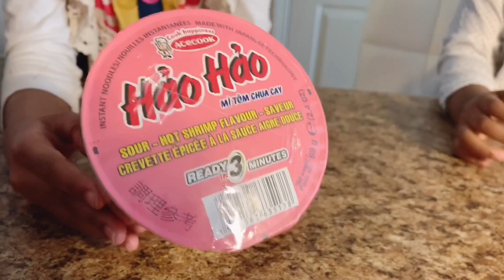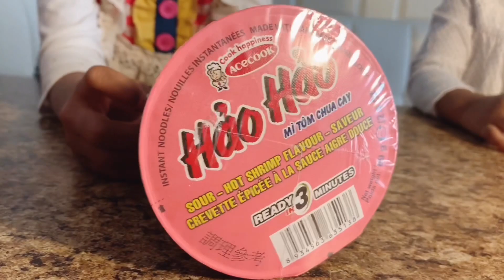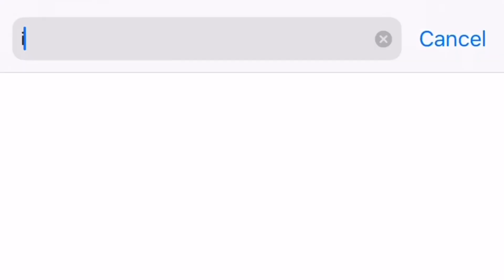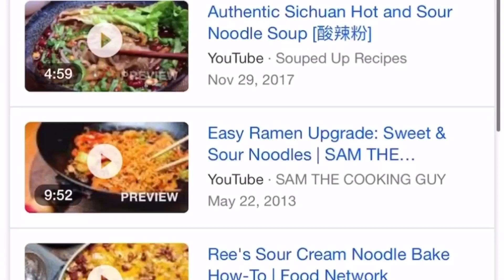Hào Hào Pink Cup Noodles Review! | Adama And Yatti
Trying out this medium spicy sour noodle!!